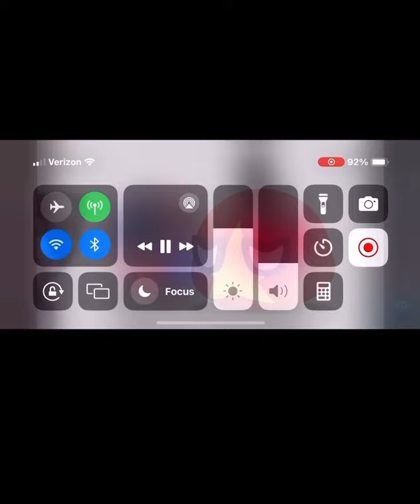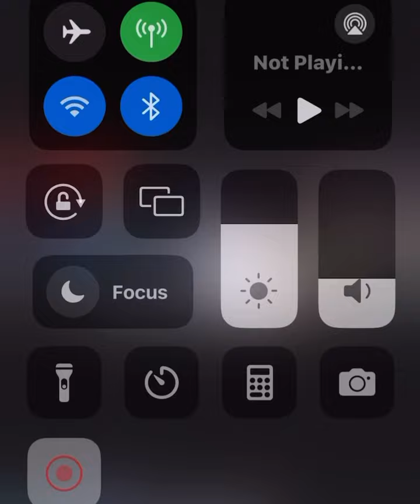Country balls and Flags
Video for @SpaceCountry2023